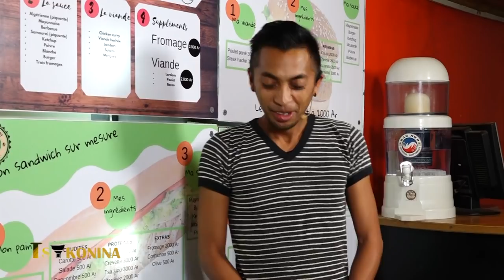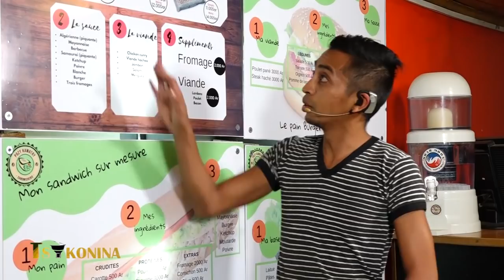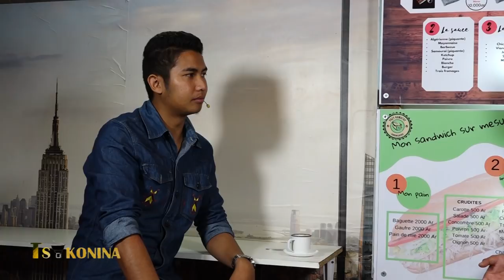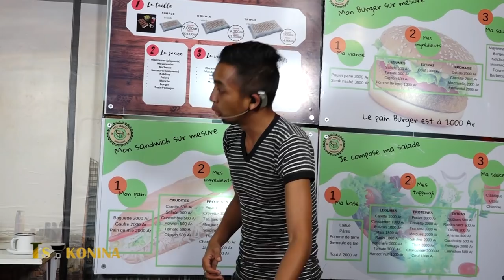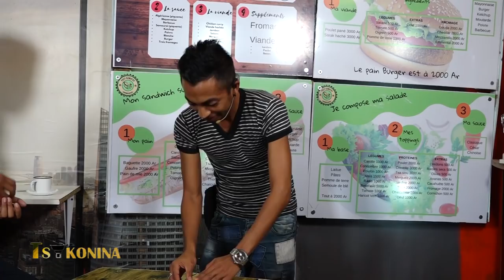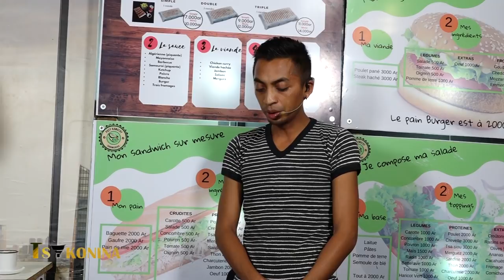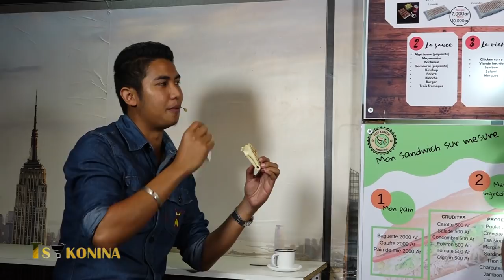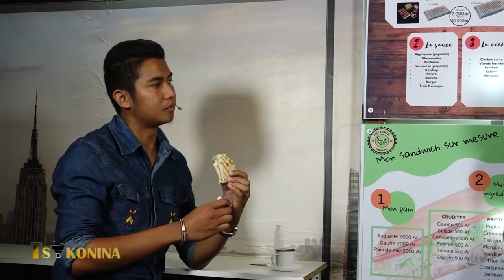TSIKONINA DU 11 MAI 2019 TACOS BY TV PLUS MADAGASCAR